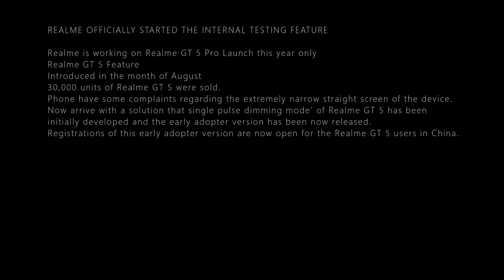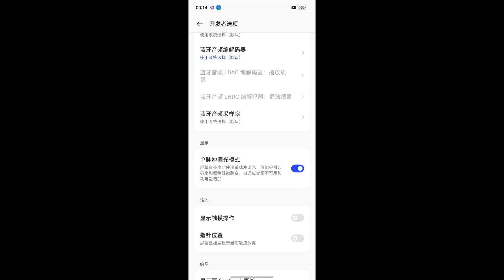REALME OFFICIALLY STARTED THE INTERNAL TESTING DC-LIKE DIMMINGLATEST REALME GT 5 DETAILS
REALME OFFICIALLY STARTED THE INTERNAL TESTING FEATURE

Realme is working on Realme GT 5 Pro Launch this year only
Realme GT 5 Feature
Introduced in the month of August
30,000 units of Realme GT 5 were sold.
Phone have some complaints regarding the extremely narrow straight screen of the device.
Now arrive with a solution that single pulse dimming mode’ of Realme GT 5 has been initially developed and the early adopter version has been now released.
Registrations of this early adopter version are now open for the Realme GT 5 users in China.
New feature is only preliminary research and development
users who are familiar with mobile phones and systems are recommended to try out this version. This version will finally solve the eye protection solution of low-brightness high-frequency dimming and high-brightness DC-like dimming.
After completing the registration, there will be a staff review conducted by the company and the users passing that review will receive a 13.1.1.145 update on their Realme GT 5.
After updating the device users can find the ‘Single Pulse Dimming Mode’ switch in the developer mode.